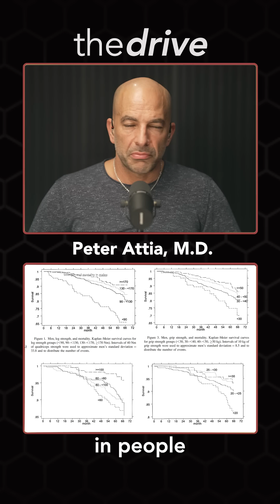Your Grip Strength Could Predict Your Lifespan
This clip is from episode #349 - AMA #71: Building strength and muscle mass: how to optimize training, nutrition, and more for longevity

In this clip, they discuss:

- Every 5kg Loss in Grip Strength = 16% Higher Risk of Death – Based on a global study of 140,000+ participants
- Weak Grip, Weak Body – Grip strength reflects your ability to do almost anything involving upper body effort
- Muscle Strength Outperforms Muscle Mass in Predicting Survival – Especially in adults 70–79 years old, strength correlated more closely with longevity
- Survival Curves Don’t Lie – Stronger individuals consistently had higher survival rates in long-term studies